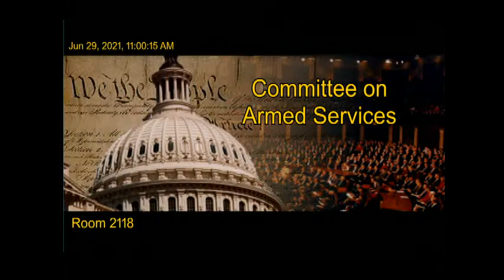20210629 Full Hearing: "The FY22 Nat'l Defense Authorization Budget Request for the U.S. Army"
At 11:00am ET on June 29, 2021, watch live as the full Committee receives testimony from the Secretary of the Army and the Army Chief of Staff on the FY22 budget request, priorities, and key issues as they relate to their services.